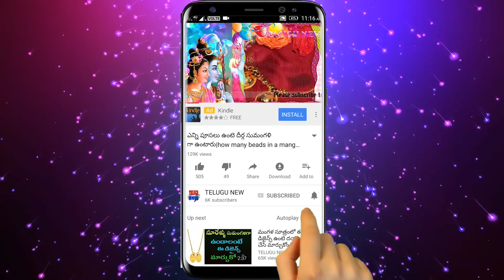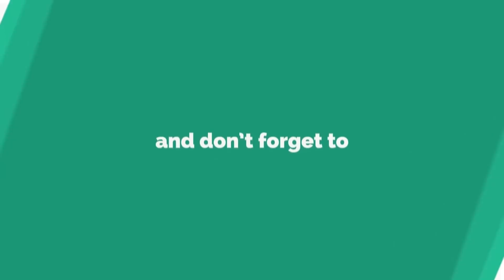రేపు 2వ కార్తీక సోమవారం పరమ పవిత్రమైన రోజు ఆడవారు ఈ రంగు చీరను కట్టుకుంటే కట్టల కట్టల డబ్బు వస్తుంది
Telugu New

రేపు 2వ కార్తీక సోమవారం పరమ పవిత్రమైన రోజు ఆడవారు ఈ రంగు చీరను కట్టుకుంటే కట్టల కట్టల డబ్బు మీ దగ్గరకి వస్తుంది